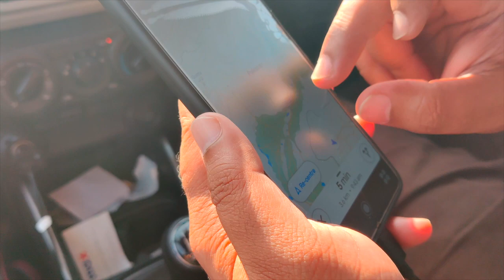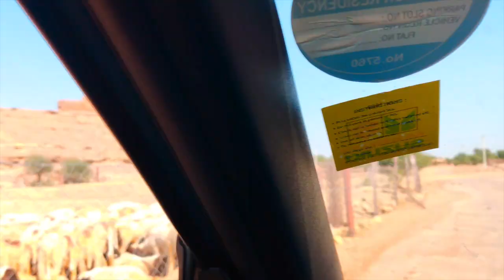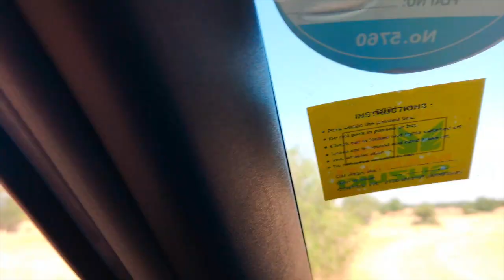Jaisalmer Part2|| Jaisalmer Unseen Places || Jaisalmer Tourist Spot || Jaisalmer Vlog in Hindi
Hi All,
we are exploring real Jaisalmer today. seeing the places around, visiting fortes.
Love,
Mahi